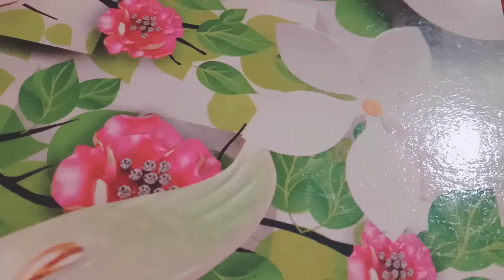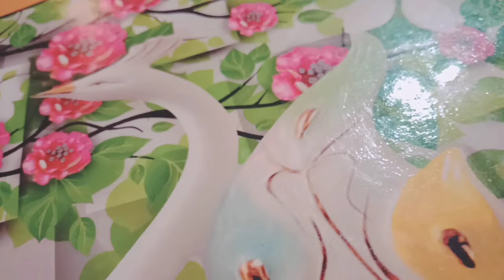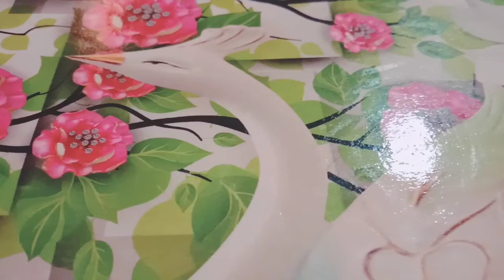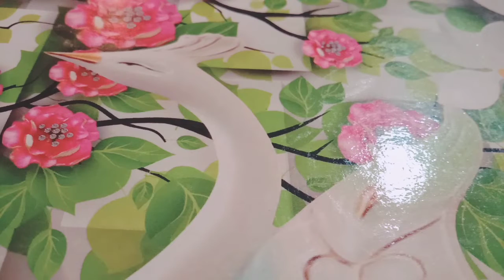Celine ' s ...Coming Back..... Stay Tuned with ' PURNIMARANI Radio '.